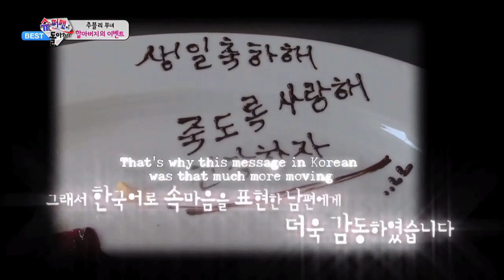The Return of Superman - Birthday Present for Grandma